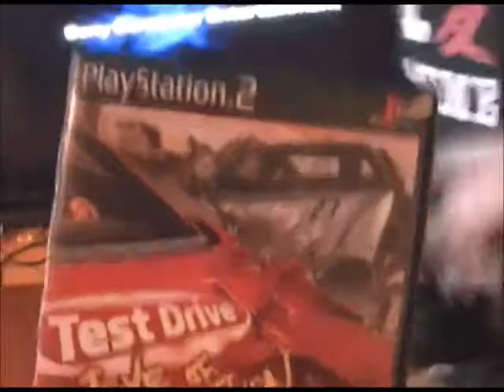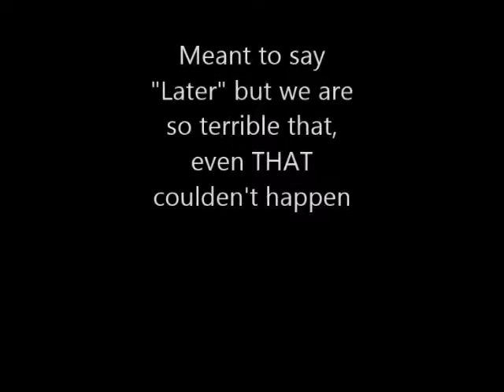Test Drive Eve Of Destruction 1 HULK BUS!!!!!!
Here is our Test Drive Eve Of Destruction Video, this was my favorite game growing up, so enjoy!